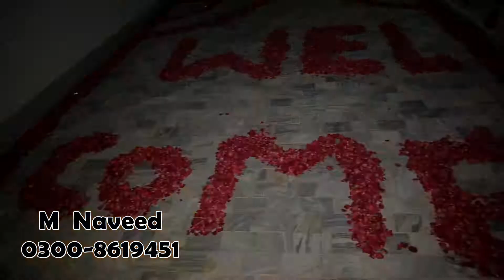Reception Ceremony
wedding engagement birthday
coverage for mehndi event & Dslr Camera's sony alpha 7 iii
canon eos 6d mark ii canon eos 5d mark iv
canon eos 5d mark iii & Drone Dji phantom 4 pro+ is beautiful coverage
We do a great job of photography and videography
We have a complete arrangement of events including stage lighting
 mehndi stage barat stage walima stage
 decoration & Lighting background